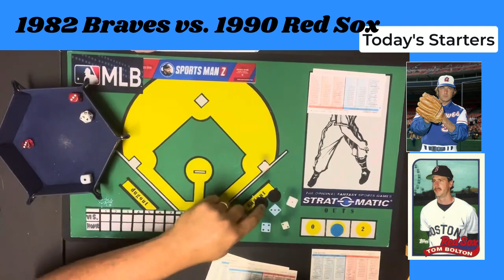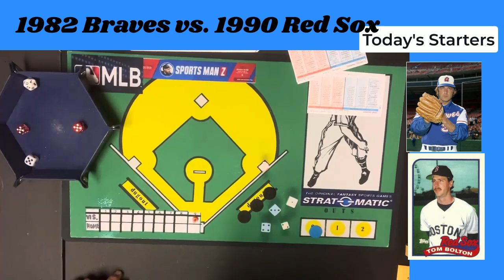Classic Showdown: '82 Braves Take On '90 Red Sox In Strat-O-Matic Baseball! | Featuring Kris Dufour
Taking a break from MISMATCH MONDAY this week to bring you a match-up of two evenly matched teams from past seasons. This is a request game from one of my viewers and hence, the slightly unorthodox match-up. The Atlanta Braves won 89 games and their division in 1982 and will send long time starting pitcher, Phil Niekro, to the mound to take on the 1990 American League East Division winning Boston Red Sox in Fenway Park. The Boston Red Sox, managed by Kris Dufour, will send Tom Bolton to the mound. Should be nothing if not interesting.